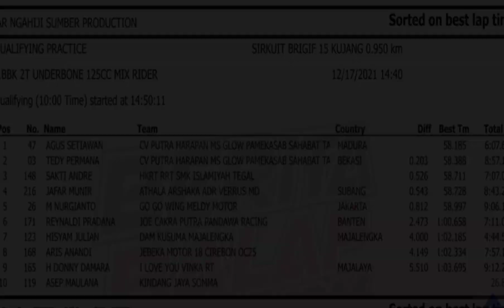QTT Bebek 2T Underbone 125 cc Mix Rider. RoadRace Cimahi 17-18 Desember 2021